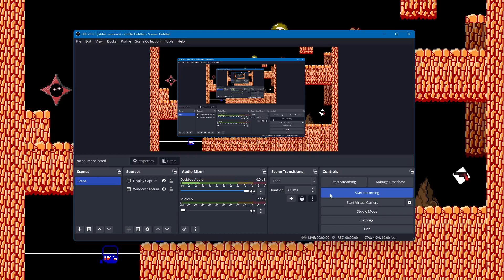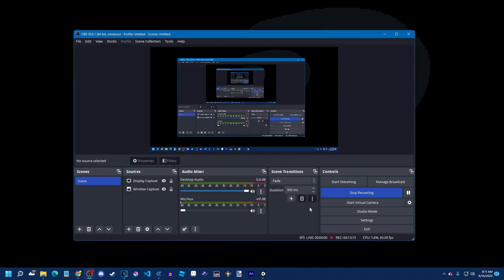Chungo's Gauntlet Part 3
Remember this guy?